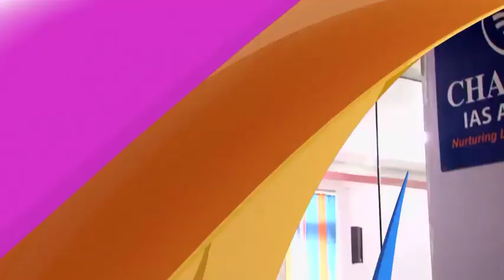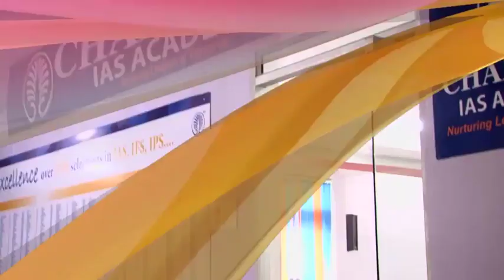IRS Surbendu Thakur Detail Preparation Strategy | UPSC 2015 Topper Interview With AK Mishra | Part 1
Watch Detailed interview of IRS Topper Surbendu Thakur who secured All India Rank (AIR) 247 In UPSC Civil Services Examination (CSE) Result 2015. He shared his success journey in an episode of Success Speaks with Success Guru AK Mishra. He was born in a small town of Jharkhand has overcome massive odds to emerge successful in the all-important Civil Services examinations and has proved that poverty is not an impediment to success.

His fathers' hard work and unequivocal support never let his children compromise with their studies and aspirations, and therefore; his brother is today a successful engineer and Surbendu Thakur has become an IRS officer and an inspiration for thousands of other aspirants.